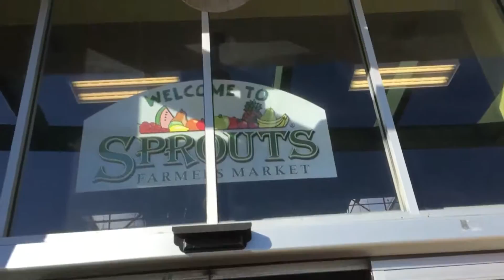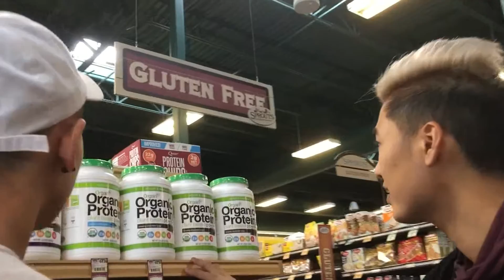(Apple Iphone 5S): CHRISTMAS @ BAKERY, Lollibowl, SF Market // Brother Lives in Hearthstone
Vlog 18 - Christmas 2016
LIT IN 1080P60HD
Merry Christmas everyone, and I hope yall had a great time with your fam!